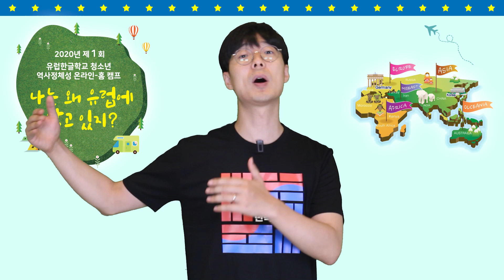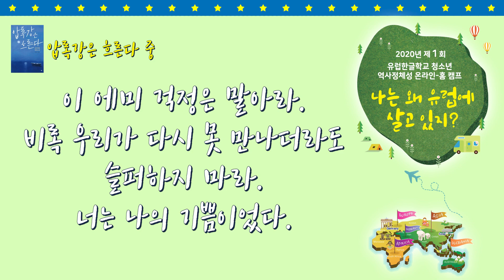200726 강의1_이미륵,한국적인 것은 무엇일까?_김준우선생님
2020 제1회 유럽한글학교 청소년 역사정체성 온라인-홈 캠프

7월 26일 09:30  강의1
이미륵,한국적인 것은 무엇일까? 김준우선생님의 강의입니다

**다음 강의**
문화반 수업
피드백

**사진 출처**
랩몬스터(RM) 사진  네이버뉴스
랩몬스터, '꿀 떨어지는 눈빛~'

슈가 사진  네이버뉴스
방탄소년단 슈가, 2020년 활동 기대되는 ★ 1위..2위=CIX 배진영 [공식]